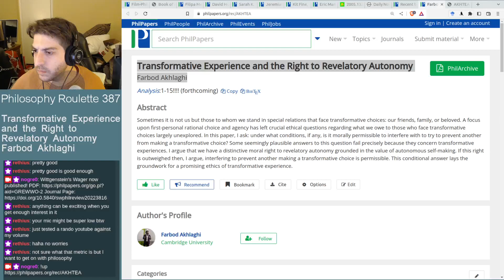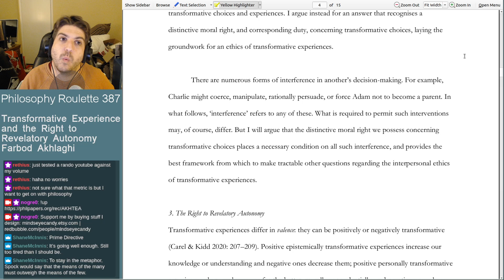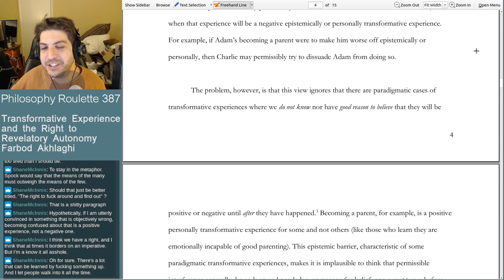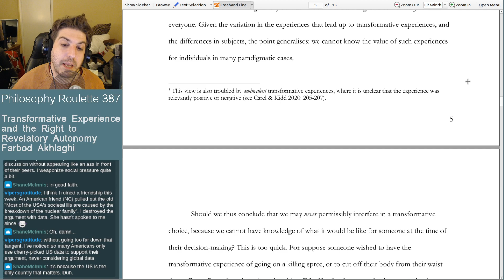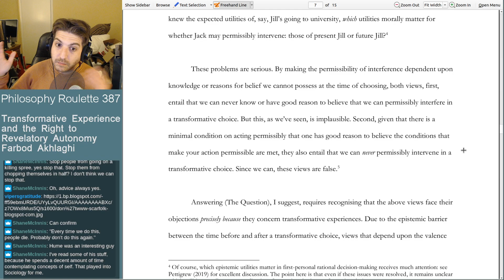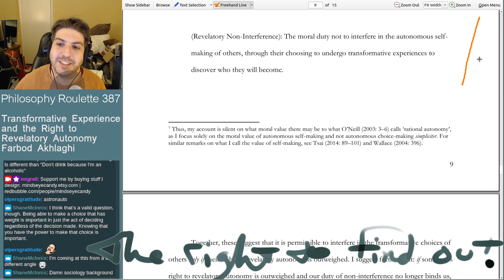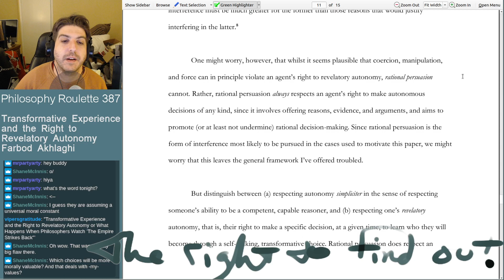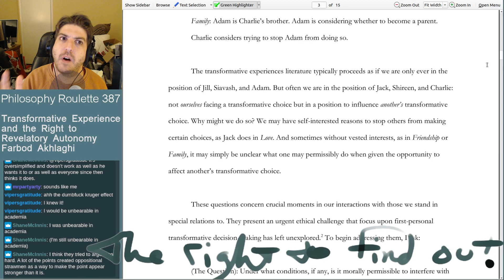Philosophy Roulette 387 - Transformative Experience and the Right to Revelatory Autonomy. F Akhlaghi